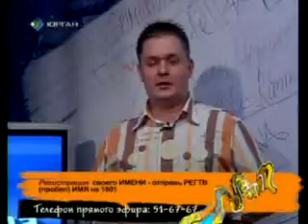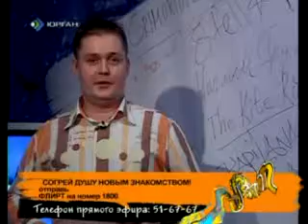Jam session 19.03.2010 (5я часть)